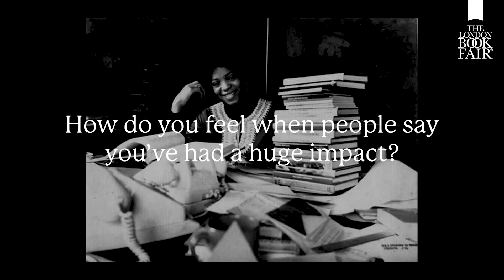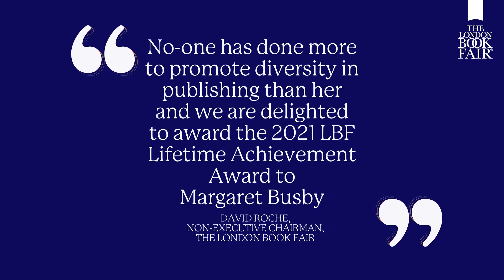This is My Story: Margaret Busby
If Margaret's life were a story, it would be a page turner. But what advice would the protagonist, who has spent her entire career using her voice to give voice to others, give to us now?